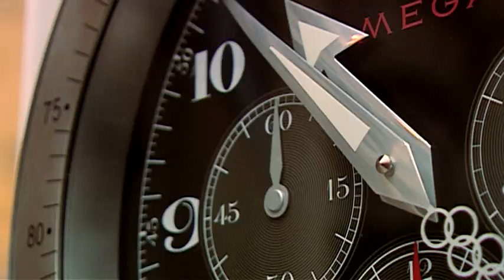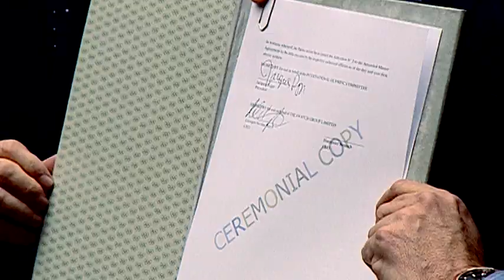The IOC Announces London as Host City for the 2012 Olympic Games | OMEGA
The IOC announces London as the host city for the 2012 Games and endorses the official partnership between the London 2012 Committee and Swiss watchmaker OMEGA. Renowned the world over for their sport watches, OMEGA will serve as the Olympics Official Timekeeper for the 25th time. This short video shows some of the tension and excitement leading up to London's selection as the host city for the 2012 Olympic Games, and takes us on a tour of the sites currently in construction that will soon become the Olympic host city's sports venues.